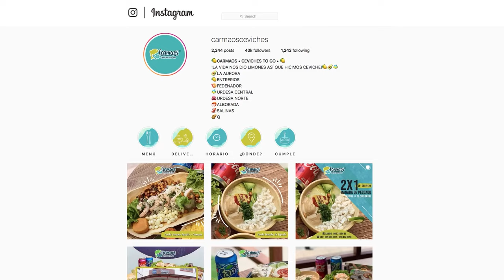Cómo ADELGAZAMOS Tan RÁPIDO | 15 Lbs en 15 Días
Carlos y Maoly son una pareja que había tratado de todo para adelgazar, pero sin resultados. Después de tratar por años al fin descubrieron la fórmula para adelgazar y lograron perder más de 95 libras (43.2kg) de grasa.